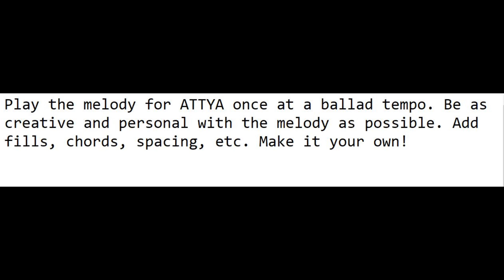All The Things You Are jamming with Matt (mwgcourses.com)